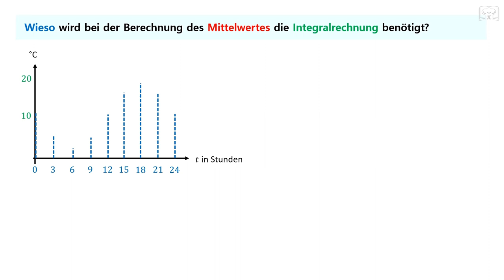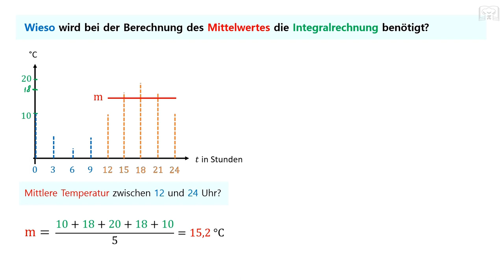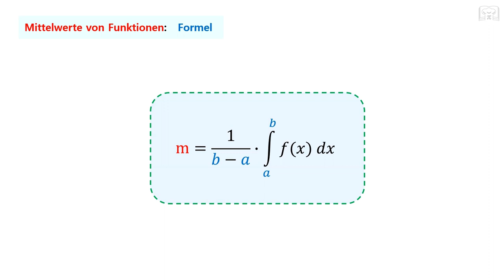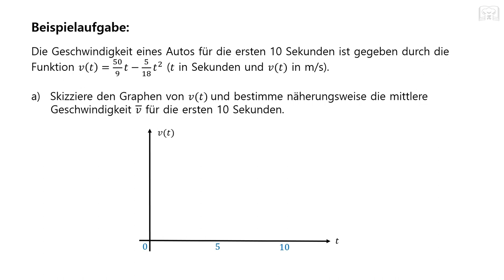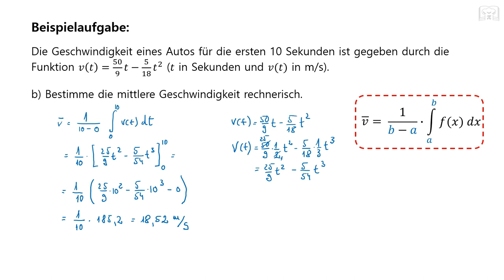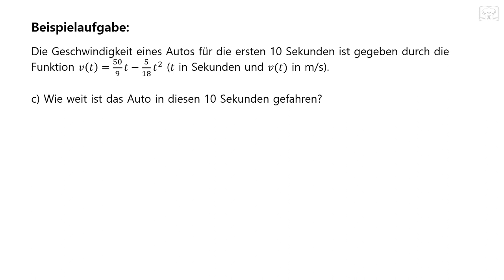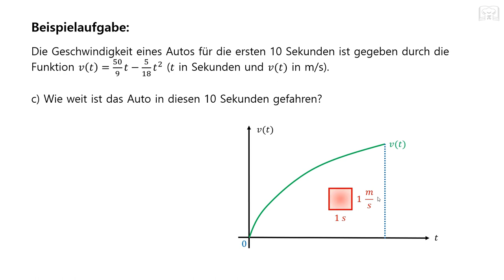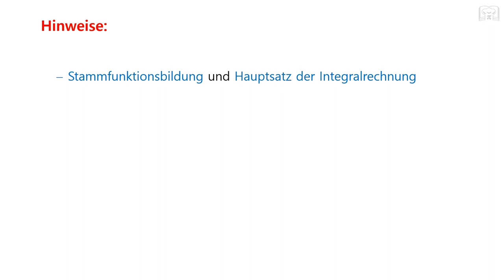Mittelwerte von Funktionen berechnen - Mittelwertsatz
In diesem Video lernst du, wie du die Mittelwerte von Funktionen mit dem Mittelwertsatz der Integralrechnung berechnen kannst. Entdecke, wie du mit einfachen Schritten die Mittelwerte von Funktionen effektiv berechnen und verstehen kannst.

00:00 Grundlagen & Formel
04:57 Anwendungsaufgabe